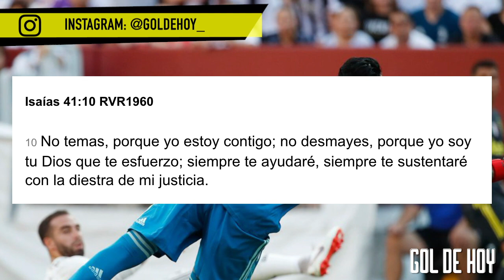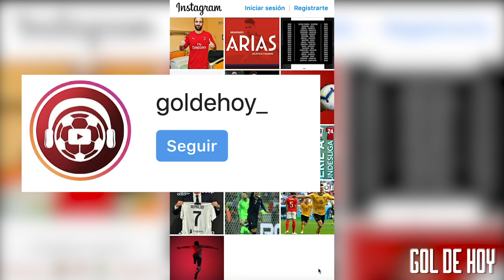Real Madrid acuerda un fichaje del Bayern Munich I James es duda en el Bayern